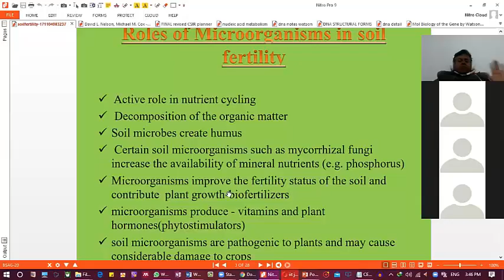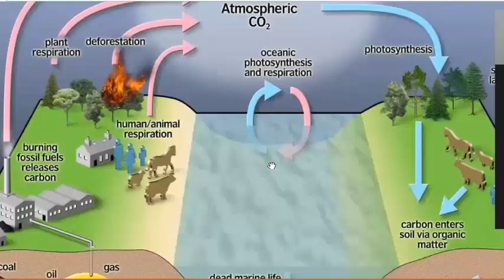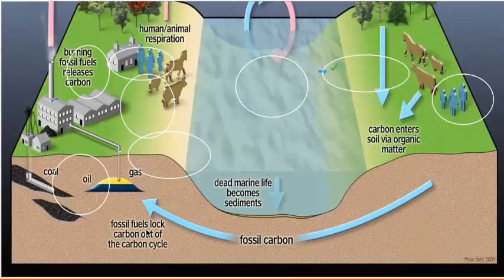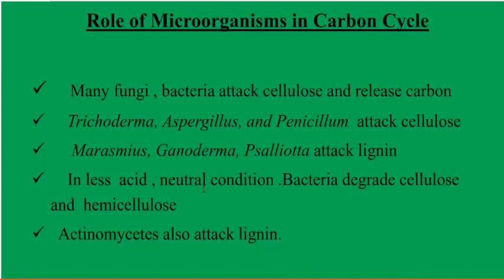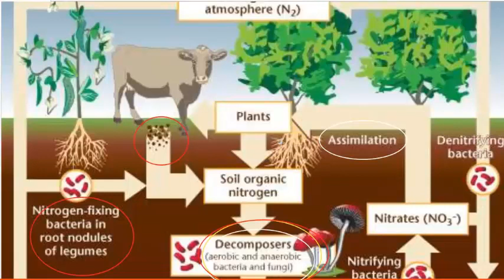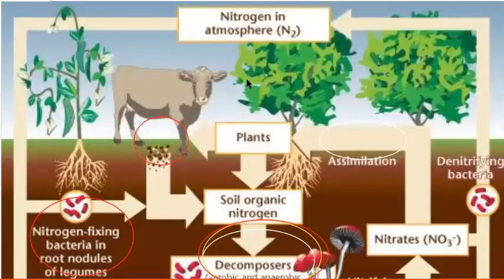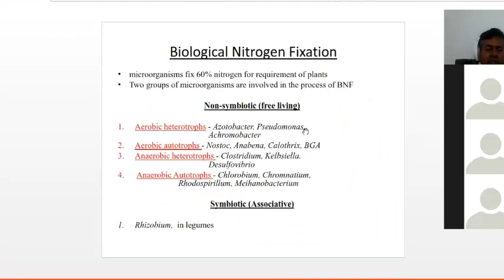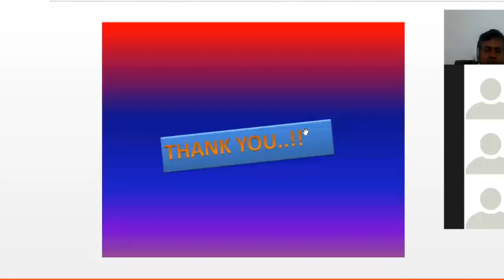ROLE OF MICROBES 1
IMPORTANT OF MICROBES IN AGRICULTURE